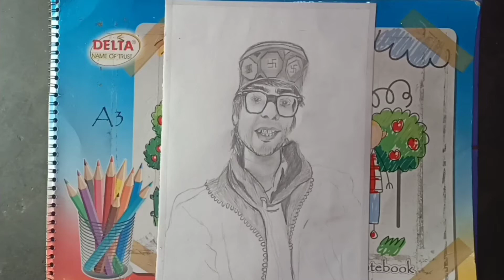Sourav Joshi Sketch Tutorial || How to Draw Sourav Joshi Sketch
Sourav Joshi Sketch Tutorial || How to Draw Sourav Joshi Sketch || @souravjoshivlog @souravjoshiart

Three Types of Painting 😔😀😍 || 3 Types of Drawing || How to Draw 3in1 Scenery

New poster colour scenery || forest scenery with poster colour || ❤️

🎨🖌️How to make day and night scenery With oil Pestal Colour | Easy 2 in one oil Pestal Colour panting | ❤️

how to make a beautiful painting with poster colour.

How To Draw Lord 5 min video

new colour painting///

||new drawing    Poster colour painting for beginners | easy poster colour painting idea||

Christ | /// Step By StepHow To Draw Lord Jesus Christ | Step By Step